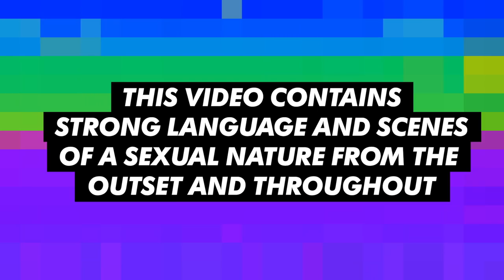Geordie Shore 16 | Meet New Housemate Steph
She’s a feisty lass who’s going to bring the PARTY. Say alreet to Steph!